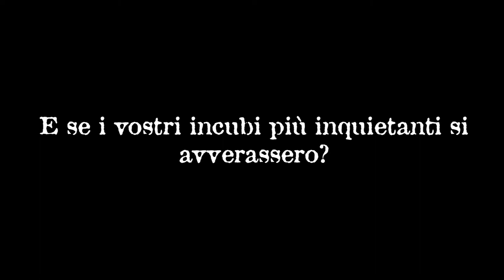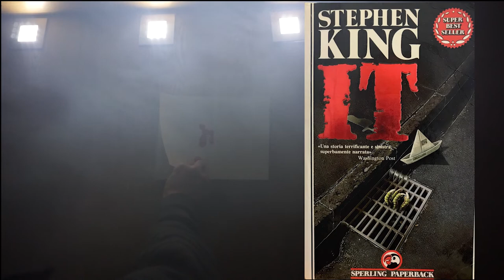It - Booktrailer Film Festival 2022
Video realizzato per il concorso Booktrailer Film Festival 2022